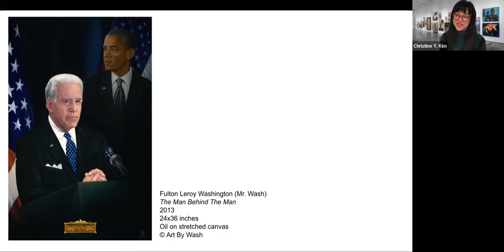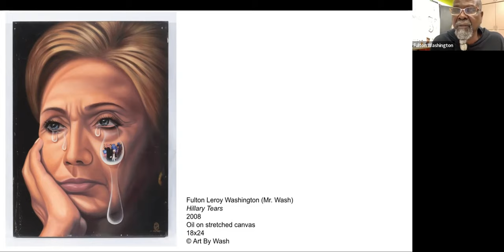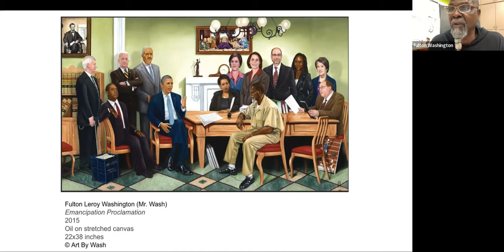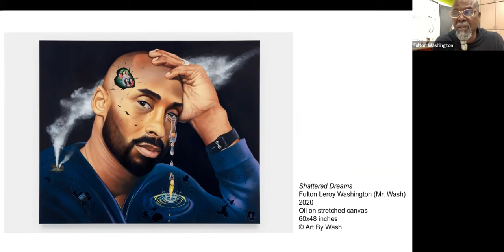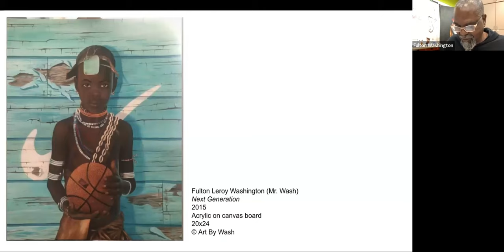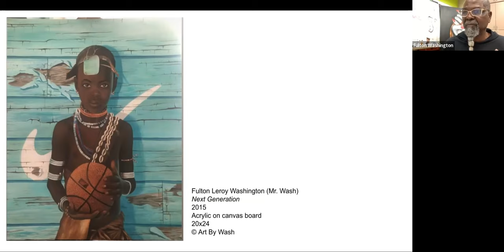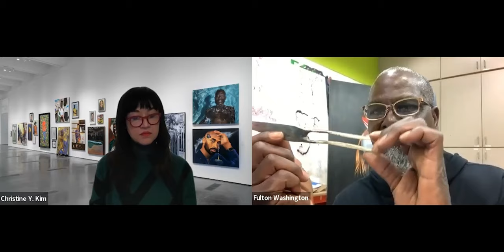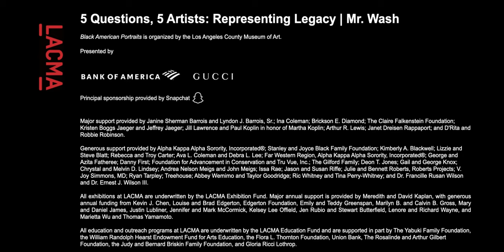5 Questions, 5 Artists: Representing Legacy | Mr. Wash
Presented in conjunction with Black American Portraits, an exhibition that reframes portraiture to center Black American subjects, sitters, and spaces, this series will include conversations between artists and LACMA curators and educators. Each artist will be presented with the same five key questions about their practice and the challenges of representing significant figures and their legacies. The following program features artist Mr. Wash moderated by Christine Y. Kim, Curator of Contemporary Art at LACMA.